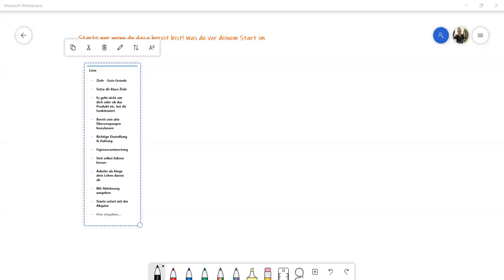Starten im Vertrieb - 10 Start-Tipps und Grundlagen vor dem Start im MLM/Vertrieb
Ein (Neu-)start im Vertrieb bzw. Network Marketing bietet vielen Menschen die Möglichkeit Ihr Berufsleben noch einmal komplett neu zu ordnen.

Vielleicht spielst du mit dem Gedanken im Vertrieb / MLM zu starten aber fragst dich...

"Wie starte ich denn im Vertrieb, wenn ich doch gar keine Erfahrung darin habe?"

Wenn du gerade am Anfang stehst oder nochmals im vertrieb durchstarten möchtest, dann schaue unbedingt dieses video an.

Im Vertrieb ist Umsatzsteigerung eine alltägliche Aufgabe. Dies ist jedoch nur möglich, wenn du die im Video angesprochenen Punkte bereit bist einzuhalten und an dir zu arbeiten. Nur dann wirst du im Außendienst Erfolg haben bzw. dein Unternehmen im Vertrieb auf Erfolgskurs bringen.

Hier in diesem Video lernst du die wichtigsten Tipps der erfolgreichsten Spitzenverkäufer kennen und bekommst die wichtigsten Basics für deinen Start an die Hand.

Aber eins ist ebenfalls ganz klar. Wer aktiven Verkauf und die Kundenberatung bzw. das Gespräch mit anderen Menschen scheut, der sollte sich lieber nicht für den Vertrieb bewerben oder eine Karriere im Network Marketing anstreben. Auch wenn das Internet völlig neue Möglichkeiten
der Interessenten-,Kunden-und Vertriebspartnergewinnung bietet, so ist es doch ein Geschäft, in dem man pro aktiv auf andere Menschen zugehen und mit ihnen arbeiten sollte.

Du hast also Fragen und du möchtest starten im Vertrieb? Dann solltest du dieses Video nicht verpassen.

Wie man erfolgreich wird im Vertrieb / MLM?

Erfolg im Vertrieb / MLM, hat viel mit der richtigen innerlichen Einstellung und Haltung zu tun.

Extrovertierte als auch introvertierte Persönlichkeiten können sehr erfolgreich im Vertrieb agieren. Aber die richtigen und gewinnbringenden Aufgaben zu erledigen, dass müssen beide beherrschen.

Erfolgreich im Vertrieb und Verkauf zu sein, heißt sich selber führen.

Halten wir fest, egal ob Newcomer oder erfahrener Verkäufer - entscheidend für deinen Erfolg im Vertrieb / MLM ist deine Persönlichkeit und dein Vorgehen.

Schau dir das Video an und lerne die Wege zu mehr Erfolg und hole dir Start / Vertriebstipps – für mehr Erfolg im Vertrieb / MLM.

Liebe Grüße
Oliver

** Werbung

starten im vertrieb